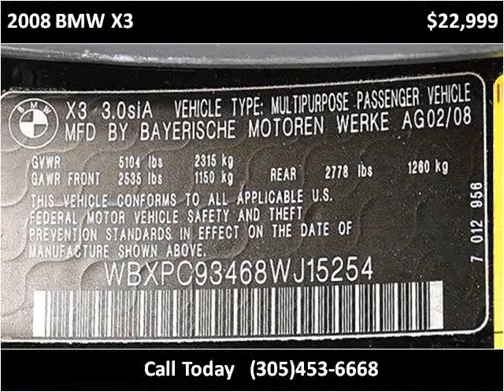2008 BMW X3 Used Cars Lake Worth FL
This 2008 BMW X3 is available from Off Lease Only .